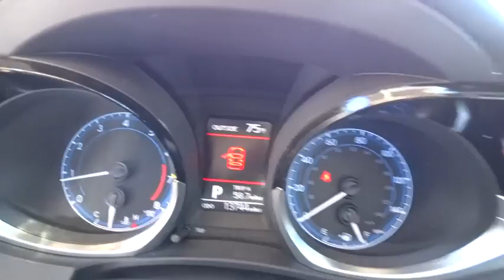2015 Toyota Corolla Reno, Sparks, Lake Tahoe, Mammoth, Northern Nevada H16295B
2015 Toyota Corolla

Corolla L, 4D Sedan, 1.8L I4 DOHC Dual VVT-i, 4-Speed Automatic, FWD, and Cloth. SHOCKING! Welcome to the fold, you'll like it here. Are you looking for a fresh and reliable used vehicle, that doesn't smell like somebody's old ashtray? Well, with this good-looking 2015 Toyota Corolla, you are going to get it.. This Corolla is for those looking for performance and value for your dollar. This vehicle has the balance of the manufacturers warranty that still applies!!